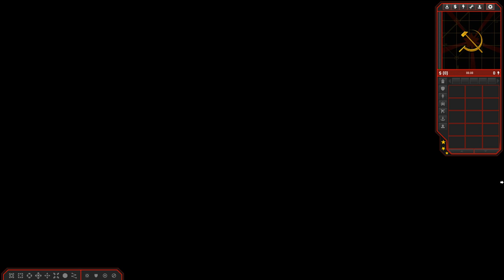Combined Arms│Chapter 3 Soviet│Mission 12│Treachery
Author: Inqubi & Combined Arms team